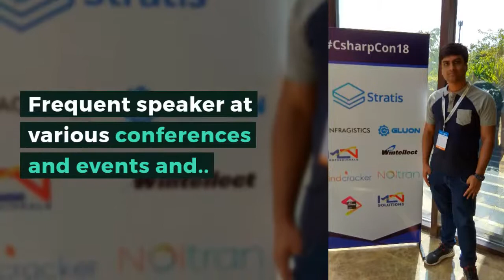Featured Community Leader Ankit Sharma